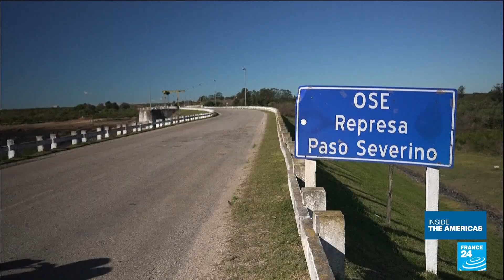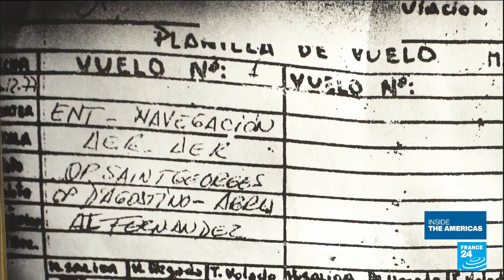Breaking down the flurry of US Supreme Court rulings • FRANCE 24 English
In the US, the judges of the Supreme Court have issued a series of controversial rulings changing years of legal precedent. Most of the group of justices were nominated by Republican presidents. They have chosen to end student debt relief and affirmative action for universities, as well as rolling back LGBT rights. We discuss the impact of these decisions with FRANCE 24's Peter O'Brien.